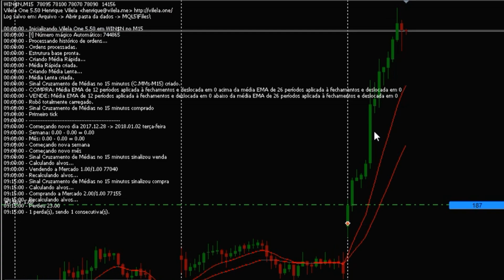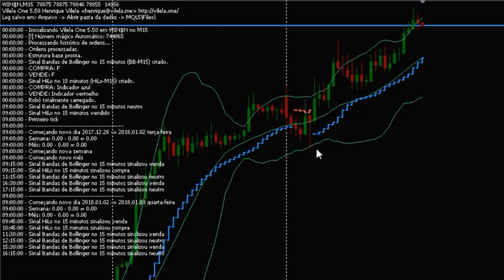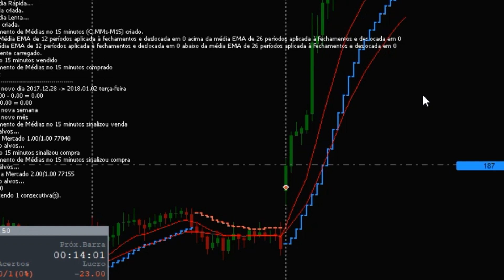Indicadores | Vilela One | Robô Trader para Metatrader 5 (MT5)